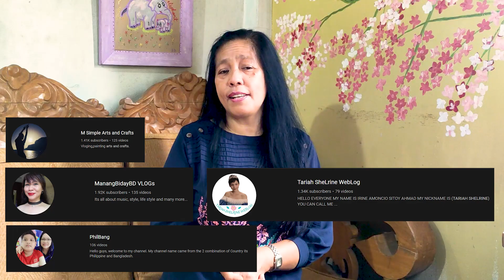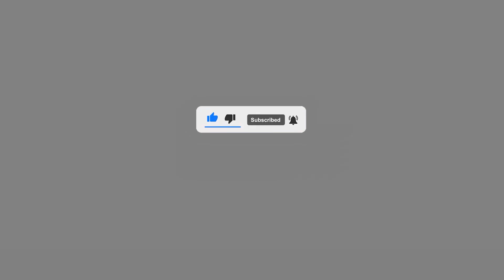Unang Sahod Ko Sa Youtube || Maraming salamat!!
Video Gear:
Camera: Xiaomi Redmi K20 Pro